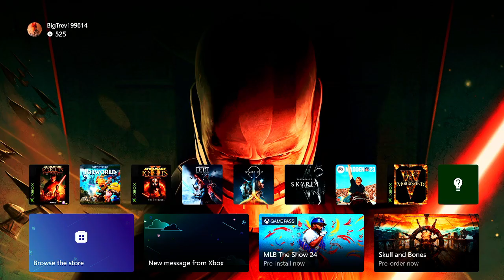Knights of The Old Republic Part 5